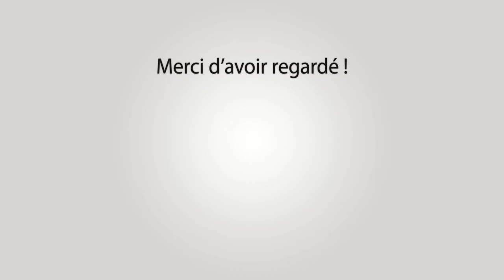GRAVESON Abrivado Longue 14-07-2021 🐴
~► Manade
Des Alpilles

~► Outro : YLLiBzify